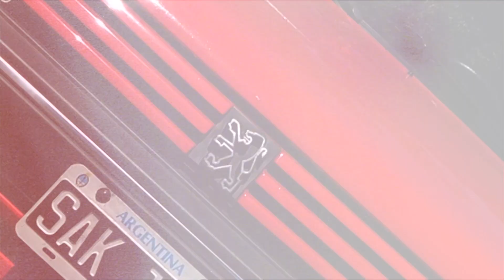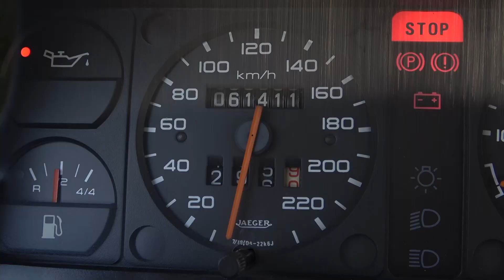[TRAILER] Peugeot 205 XS 1993 con 60.000km - Gran Estreno Domingo 13hs - Suscribite - Oldtimer